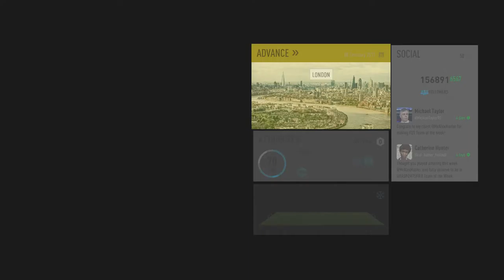THE JOURNEY (PART 13) - TEAM OF THE WEEK?!?! (FIFA 17)